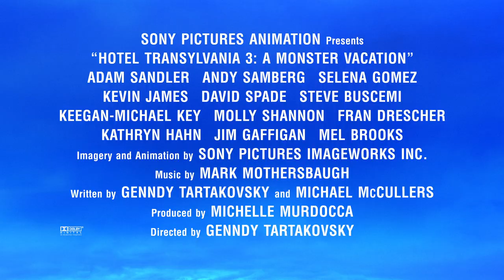Khách Sạn Huyền Bí 3: Kỳ Nghỉ Ma Cà Rồng- KC 11.07.2018 Diễn viên lồng tiếng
Khách Sạn Huyền Bí 3: Kỳ Nghỉ Ma Cà Rồng lần này sẽ càng thêm thú vị và hài hước với sự góp mặt và góp giọng của những nhân vật hoàn toàn mới và vô cùng đặc biệt.